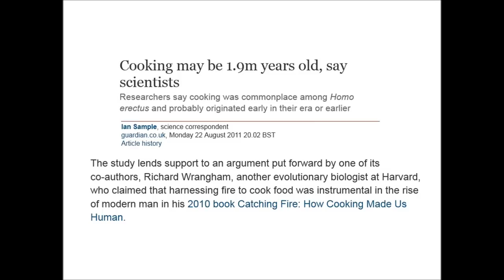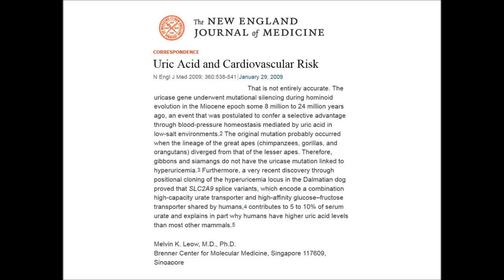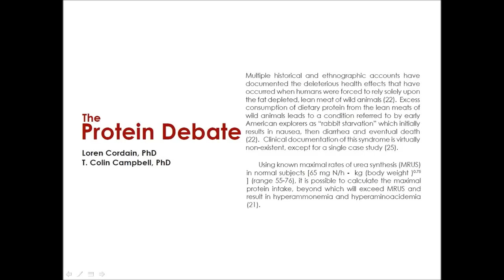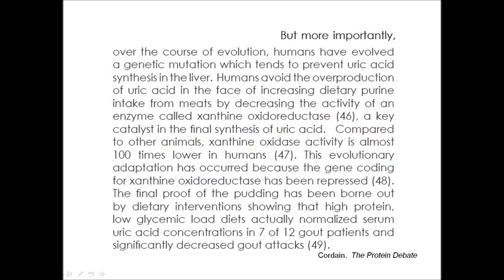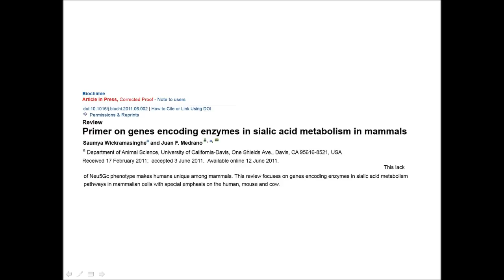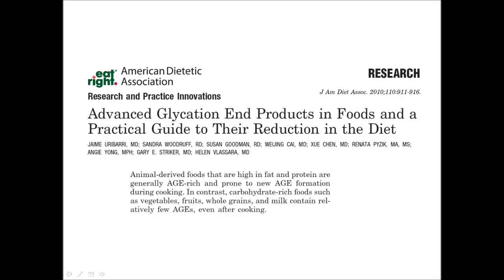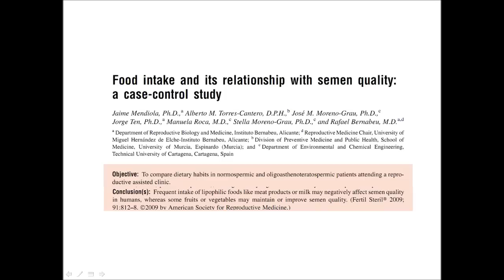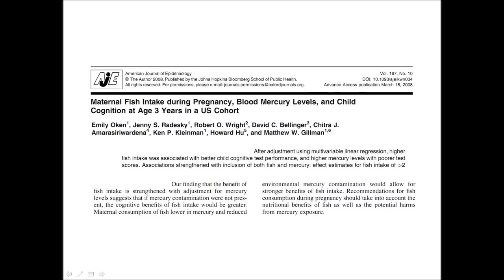Primitive Nutrition 20: Protein Choices, Part II